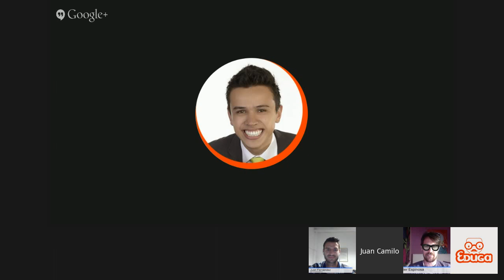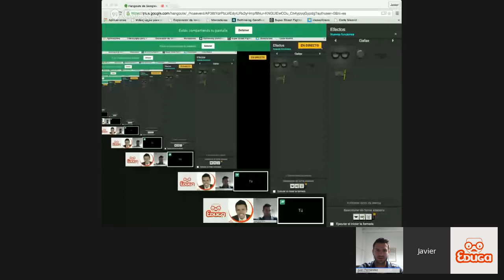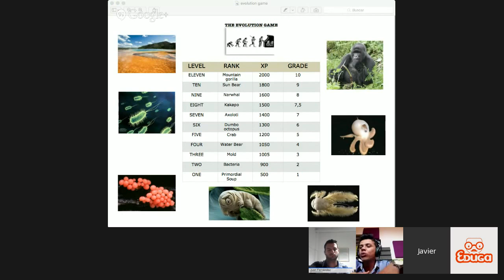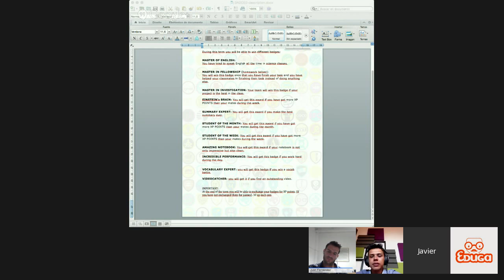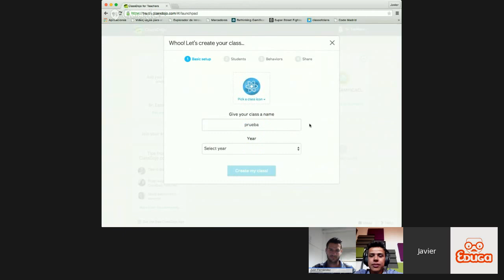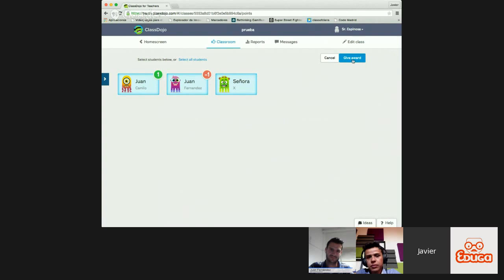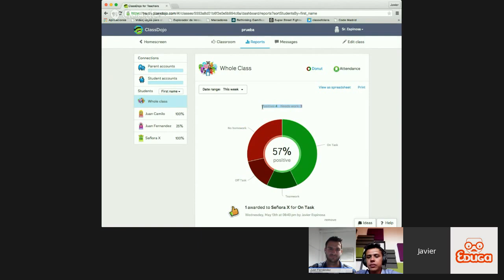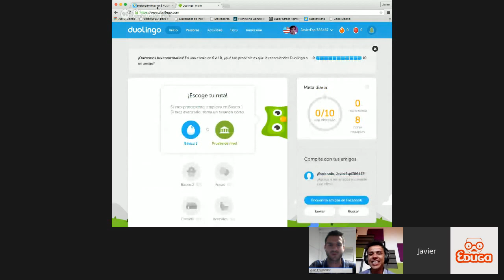Gamificando la educación con adolescentes - Javier Espinosa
Estamos felices de tener un nuevo espacio junto a ustedes nuestra comunidad, en esta ocasión traemos a Javier Espinosa un profesor de España que inició motivando a sus estudiantes con juegos, poderes, competencias, entre otras y ya ha convencido a todo un grupo de colegas para que lo repliquen en sus clases.

Les dejamos los links de los que hablamos aquí sobre ClassDojo, Duolingo y otros ejemplos de Gamificación.

hastag